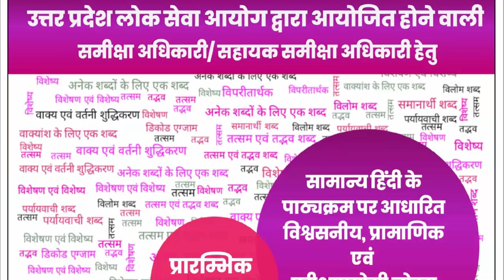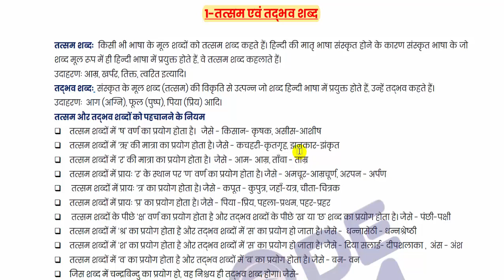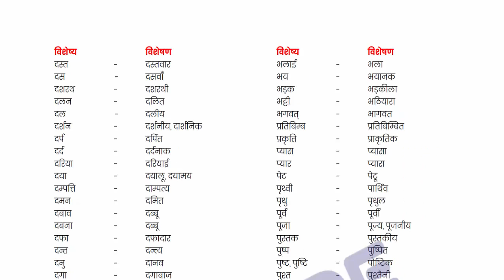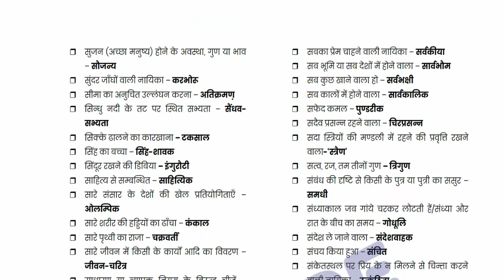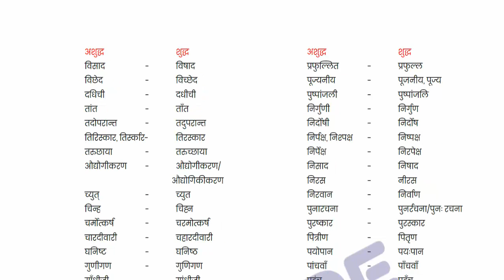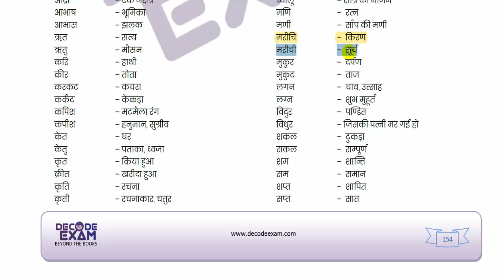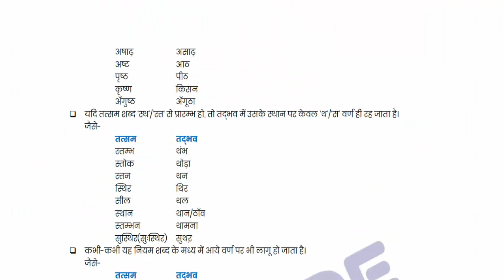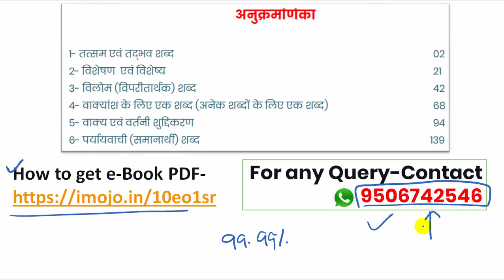UPPSC RO-ARO के लिए रामबाण नोट्स PDF में || समीक्षा अधिकारी सम्पूर्ण सामान्य हिंदी e-Book PDF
नमस्कार मित्रों, उत्तर प्रदेश लोक सेवा आयोग द्वारा आयोजित होने वाली समीक्षा अधिकारी/ सहायक समीक्षा अधिकारी परीक्षा (UPPSC RO-ARO) के द्वितीय प्रश्नपत्र के सामान हिंदी के पाठ्यक्रम पर आधारित विश्वसनीय, प्रामाणिक एवं परीक्षा उपयोगी नोट्स उपलब्ध कराने हेतु संपूर्ण हिंदी जिसमें समीक्षा अधिकारी परीक्षा पाठ्यक्रम के अनुसार कुल 6 टॉपिक हैं, के लिए Decode Exam द्वारा e-Book pdf के फॉर्मेट में जारी की जा रही है। जो कि RO-ARO के सामान्य हिंदी खंड के लिए रामबाण सिद्ध होगी। इस पुस्तक में समीक्षा अधिकारी सहायक समीक्षा अधिकारी के परीक्षा के पाठ्यक्रम एवं विगत वर्षों के परीक्षा प्रश्नों के गहन विश्लेषण के आधार पर सामान्य हिंदी व्याकरण की मानक पुस्तकों, शब्दकोश तथा अन्य प्रामाणिक स्रोतों के आधार पर अचूक अध्ययन सामग्री एवं तथ्यों का संकलन किया गया है, जो आगामी समीक्षा अधिकारी परीक्षा के लिए बहुत ही उपयोगी सिद्ध होगी। इस सामान्य हिंदी e-Book (PDF-157 pages) को प्राप्त करने के लिए नीचे दिए गए लिंक पर क्लिक करें और अपना समस्त विवरण भर के पेमेंट करने के बाद पीडीएफ प्राप्त करें।
पेमेंट होने के बाद आपको एक ईमेल भी प्राप्त होगा जिसमें उस पीडीएफ को download करने के लिए लिंक भी दिया होगा संपूर्ण हिंदी की E-बुक किस प्रकार की है, इसको देखने के लिए आप Demo sample pdf को नीचे दिए गए लिंक से डाउनलोड कर ले।